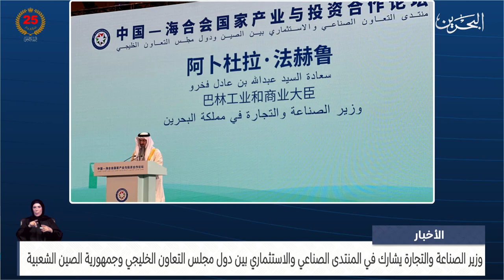الأخبار: وزير الصناعة يشارك بالمنتدى الصناعي والاستثماري بين دول مجلس التعاون الخليجي وجمهورية الصين